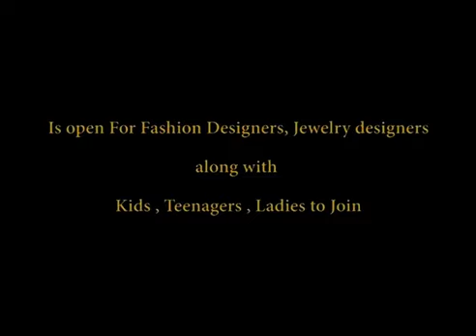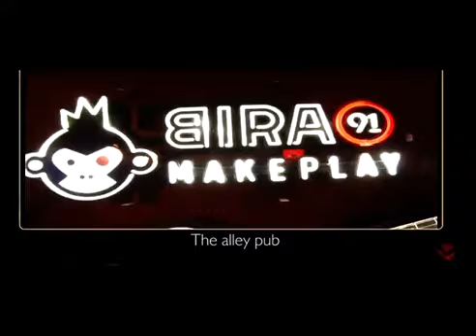Nayan Milim & Shyamantika Sharma Virel Phone Call Recordings 🥵💞 || Nu Gyan